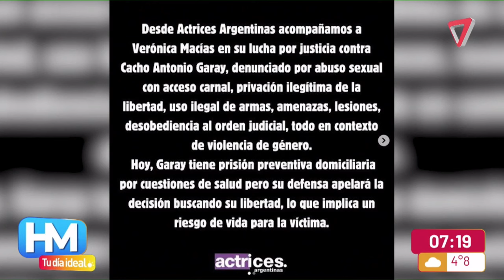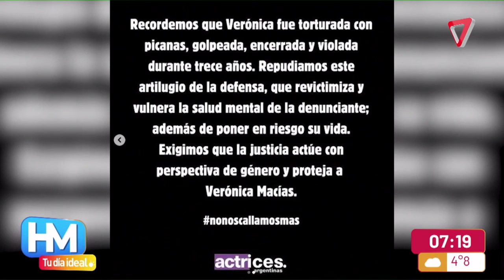ACTRICES ARGENTINAS se pronuncian en contra de CACHO GARAY